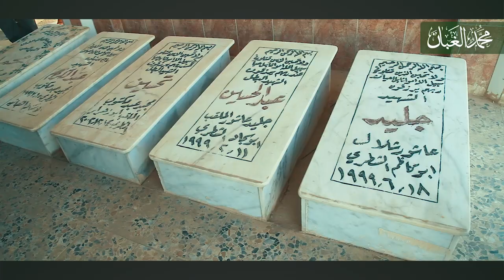الأستاذ محمد الغبان : بدماؤكم إنتصرنا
الاستاذ محمد الغبان يشارك في إحتفالية النصر التي أقامها الحشد الشعبي في مقبرة الشهداء في النجف الأشرف..
بعد اعلان القائد العام للقوات المسلحة انتهاء العملية العسكرية والقضاء على تنظيم داعش الارهابي عسكرياً وبعد ان شهدت المدن العراقية احتفالات تليق بالانتصار كان حريا على ابطال النصر مشاركة اخوانهم الذين رحلو وهم احياء فكان رحيلهم صناعة نصر عظيم رسمته فتوى المرجعية الرشيدة فطوبى لشهداءنا ومثواهم جنة الفردوس